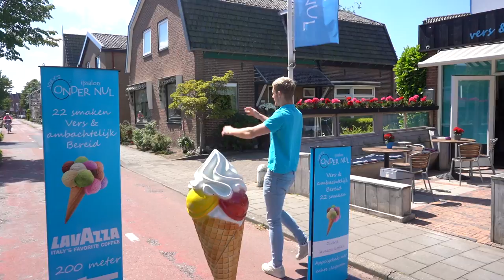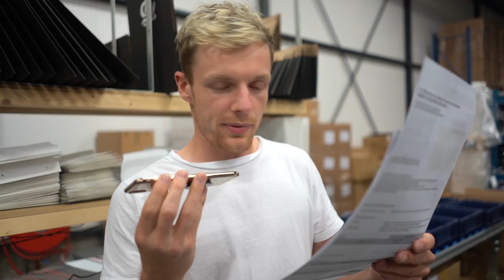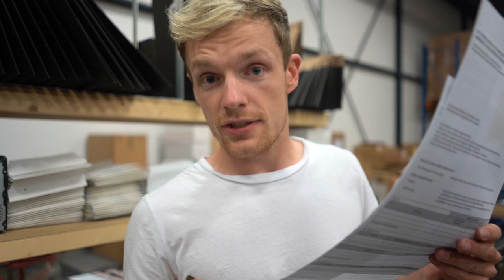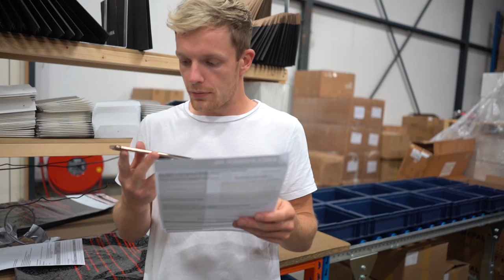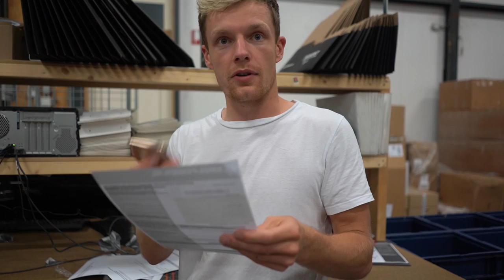MIJN EIGEN KNOLPOWER IJS MAKEN & VERKOPEN!! #2123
Klik hierboven op de link om de locatie te vinden van de ijssalon van Joey! Vanaf vandaag kan je daar knolpower ijs halen!